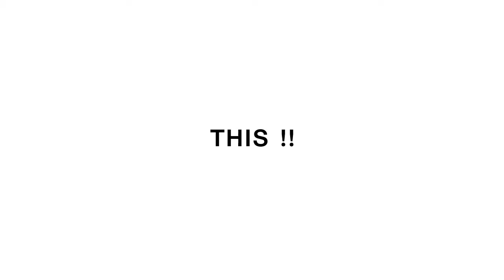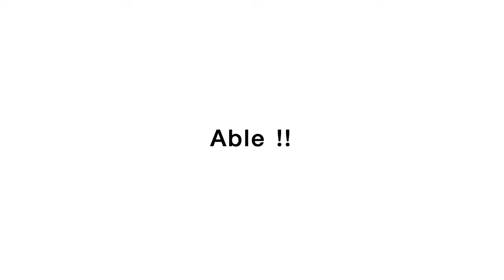This ability #1 D DANCE THAILAND PROJECT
contract us
facebook and instagram D Dancethailand
สอบถามคอร์สเรียน 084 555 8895
Line @ddancethailand